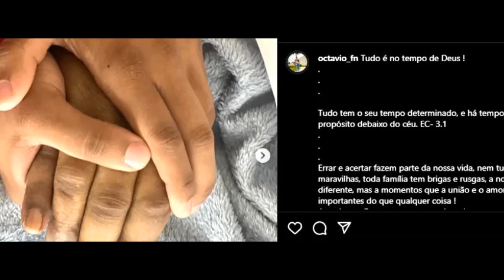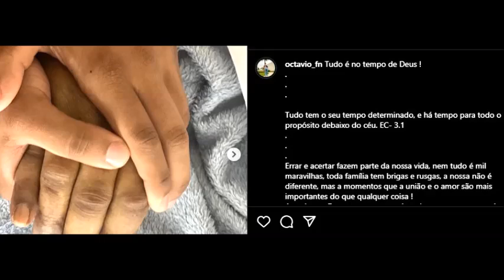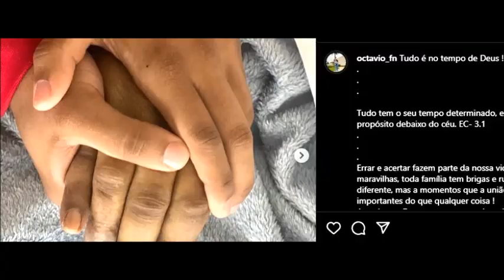NETO DE PELÉ REVELA PEDIDO COMOVENTE FEITO NO LEITO DE MORTE DO AVÔ: ‘ME EMOCIONEI’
Rapaz é filho de Sandra Regina, a filha que foi rejeitada pelo rei do futebol.

Nesta semana, um dos netos do ex-jogador de futebol Edson Arantes do Nascimento, o Pelé, abriu o coração sobre os últimos momentos ao lado do avô. O ídolo do esporte brasileiro faleceu em 2022, deixando o país inteiro de luto por sua partida.

Gabriel Arantes é filho de Sandra Regina Arantes do Nascimento Felinto, filha de Pelé, que nunca teve proximidade com o pai. O neto de Pelé foi entrevistado no programa Tá na Hora, no SBT, e contou sobre o pedido que fez ao famoso em seu leito de morte.